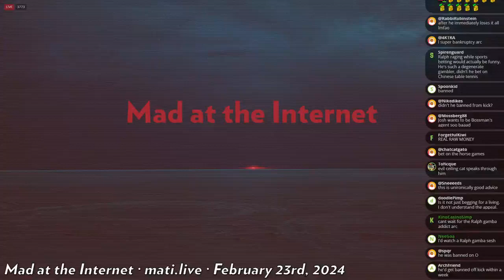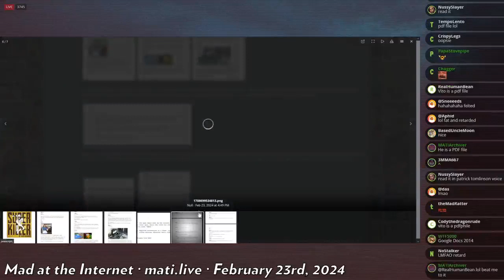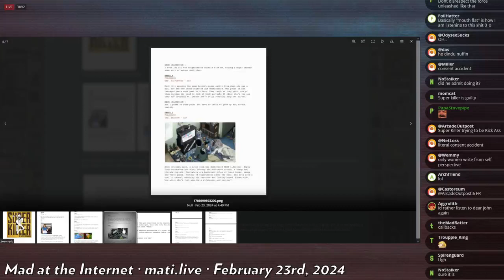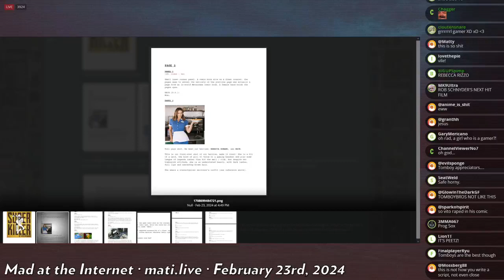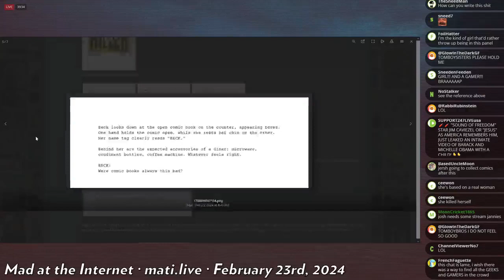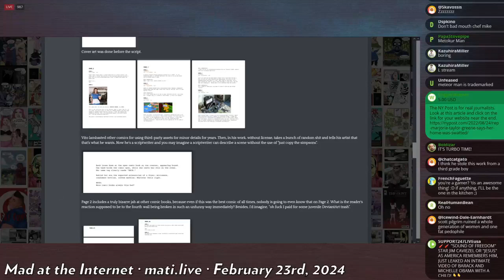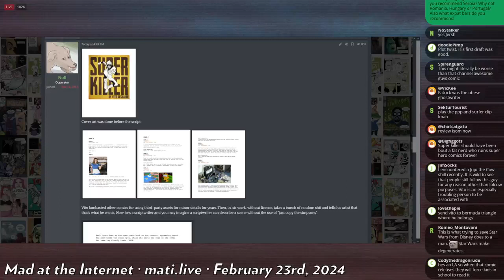Josh "reviews" Superkiller - Mad at the Internet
Josh reviews Vito Gesualdi's upcoming comicbook Superkiller by skimming a years-old rough draft. According to Josh, Vito is dumb for sending his artist reference materials.

Clip taken from:
Mad at the Internet (February 23rd, 2024)